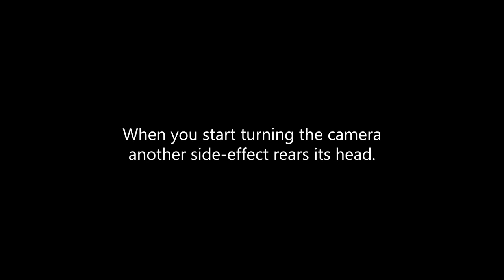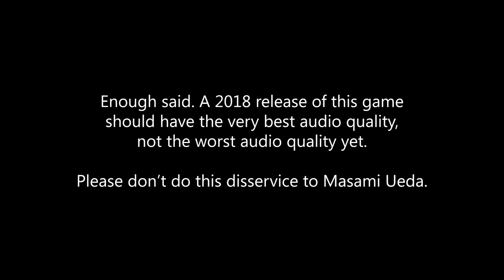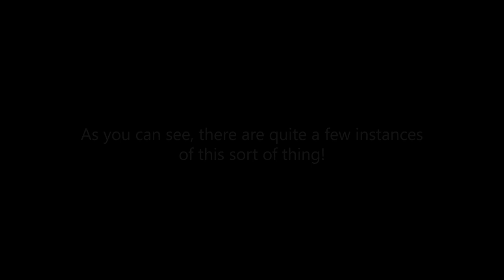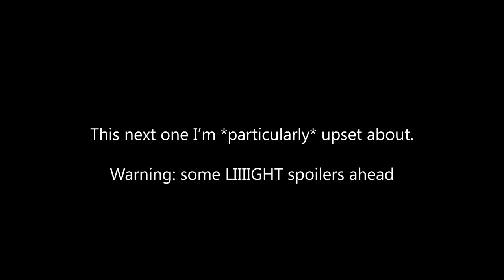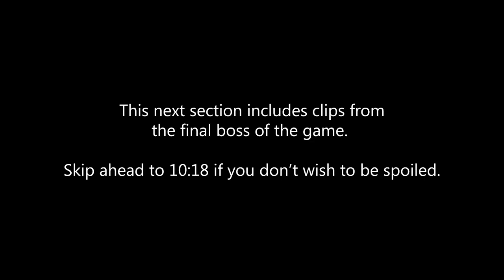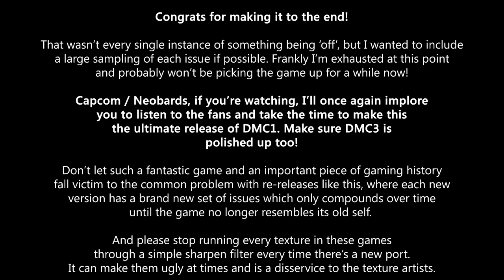Devil May Cry HD - Extensive Comparison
Hi! This video compiles stuff from any previous videos and features a lot of new stuff as well. Despite being 12 minutes long this probably still isn't 'everything' but I'm satisfied with it for now. I can sleep now!